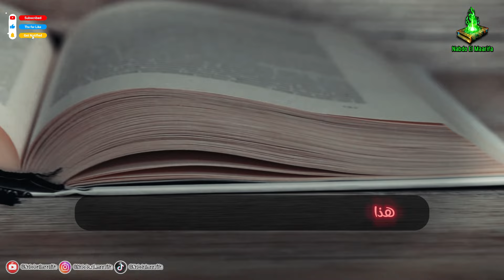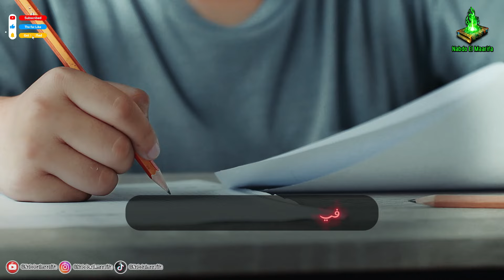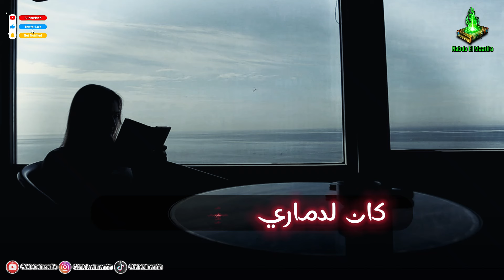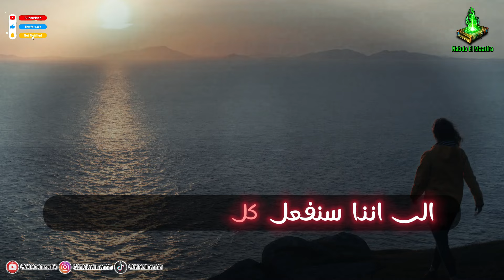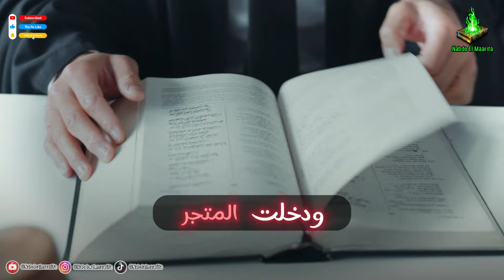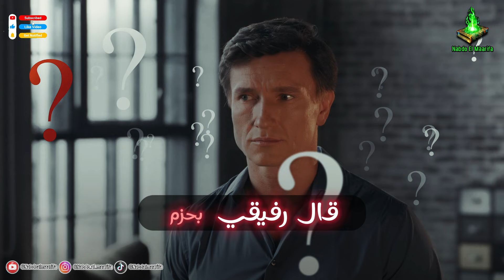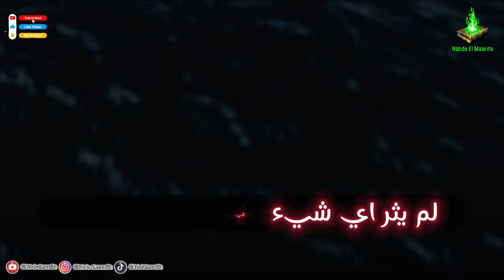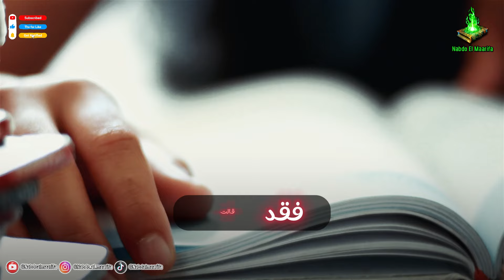القصة الكاملة لغز اختفاء السيدة فرانسيس كارفاكس | مغامرة جديدة لشارلوك هولمز مع آرثر كونان دويل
في هذا الفيديو الشيق، نقدم لكم القصة الكاملة لاختفاء السيدة فرانسيس كارفاكس، إحدى مغامرات المحقق الشهير شارلوك هولمز التي كتبها المؤلف الكبير آرثر كونان دويل. هذه القصة تعد من أكثر قصص شارلوك هولمز إثارة، حيث يتم استدعاء المحقق لحل لغز اختفاء امرأة إنجليزية في ظروف غامضة أثناء إقامتها في أوروبا. عبر أحداث مليئة بالتشويق والإثارة، تتبع القصة جهود هولمز الحثيثة وأفكاره العميقة في فك طلاسم القضية، مما يكشف أسرارًا خطيرة قد تؤدي إلى نهايات غير متوقعة.

السيدة فرانسيس كارفاكس، التي عاشت حياة غامضة بين المدن الأوروبية، اختفت فجأة دون أي أثر يُذكر. تمثل القصة مزيجًا من الإثارة والتحقيق، حيث يستخدم هولمز مهاراته الدقيقة لتحليل التفاصيل، والاعتماد على الاستنتاجات المبنية على الأدلة. هذه الرحلة تكشف لنا عن عبقرية شارلوك هولمز وحنكته في تعقب خيوط غامضة قد تبدو في البداية بلا أهمية، لكنها تقودنا إلى كشف حقيقة مثيرة، تجسد إبداع كونان دويل في إبداع الشخصيات والتلاعب بالأحداث.

ستستمتع في هذا الفيديو باستعراض شامل ومفصل لأحداث القصة، وسنسلط الضوء على كل تفصيل يتعلق بشخصيات القصة وخلفياتهم، بالإضافة إلى تحليل منطقي لأسلوب هولمز في التحقيق. كما سنتطرق أيضًا للأساليب النفسية التي استخدمها هولمز في تعامله مع المشتبه بهم وشخصية السيدة فرانسيس الغامضة.

لماذا يجب أن تشاهد هذا الفيديو؟

إذا كنت من محبي القصص البوليسية الكلاسيكية أو تبحث عن مغامرة مثيرة مليئة بالألغاز.
إذا كنت من معجبي شخصية شارلوك هولمز وترغب في استكشاف إحدى أشهر قضاياه الغامضة.
ستحصل على نظرة متعمقة حول ذكاء هولمز وتحليل الشخصيات المتنوع بأسلوب سرد مشوق.
تابع الفيديو حتى النهاية لتستمتع بتجربة ممتعة تشبه قراءة رواية بوليسية بصوت واضح، حيث ننقل لك أجواء القصة وكأنك تتابع كل الأحداث جنبًا إلى جنب مع المحقق الشهير. نعدك بأن تكون هذه التجربة ممتعة وثرية من حيث المضمون والتشويق.